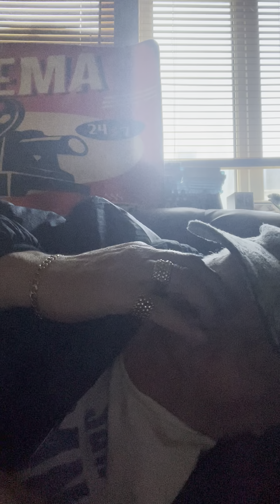Mother at a rest home